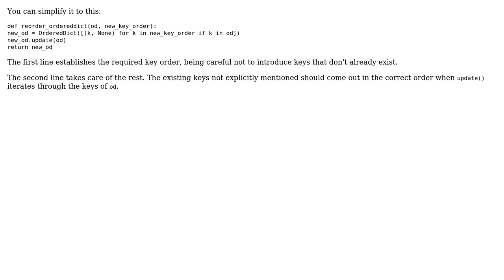Code Review: Reordering OrderedDict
With thanks & praise to God, and with thanks to the many people who have made this project possible! | Content (except music & images) licensed under CC BY-SA | Music | Images & others | With thanks to user LetMeSOThat4U user Jamal user 200_success and the Stack Exchange Network Trademarks are property of their respective owners. You are responsible for your own actions.